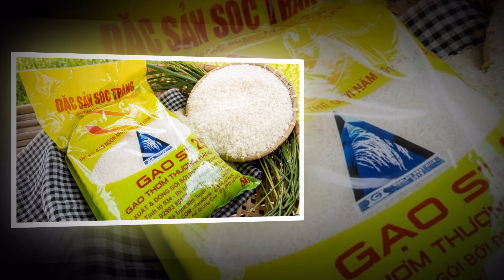Đối thủ 'trượt dốc', giá gạo Việt xuất khẩu neo cao, đắt nhất thế giới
Giá gạo xuất khẩu của Việt Nam những ngày gần đây vẫn đang neo cao và đắt nhất thế giới. Trong khi đó, giá gạo cùng loại của đối thủ cạnh tranh là Thái Lan và Pakistan lại lao dốc.

Dữ liệu từ Hiệp hội Lương thực Việt Nam (VFA) cho thấy, sau vài phiên giảm từ đỉnh 643 USD/tấn (thiết lập ngày 31/8), những ngày gần đây, giá gạo 5% tấm xuất khẩu của nước ta neo ở mức 613 USD/tấn; gạo 25% tấm cũng ổn định ở mức giá 598 USD/tấn.